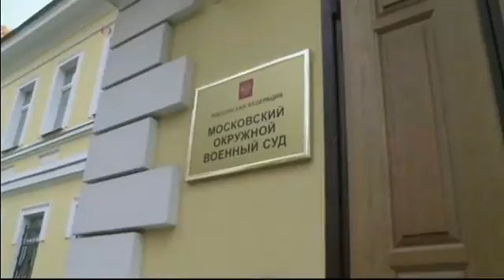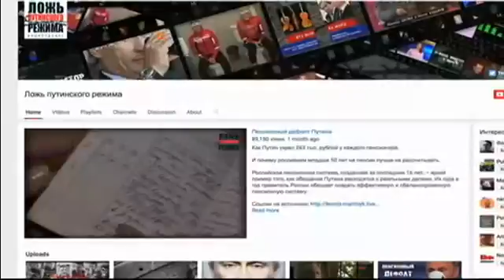12 октября 2016 г.